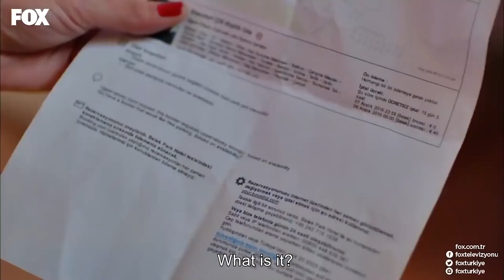Nilifer And Nergis Barge Into The Store - No. 309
Nilifer And Nergis Barge Into The Store - THE BOSS IS BACK

PRODUCTION: GOLD FİLM
PRODUCTOR: ŞENAY ABACI TURGUT
DIRECTOR: HASAN TOLGA PULAT
SCENARIO: ASLI ZENGİN- BANU ZENGİN
MUSICIANS: VOLKAN AKMEHMET- İNANÇ ŞANVER
JENERIC SONG: BURAY
LINE PRODUCER: AYNUR BAŞGÖK
GENRE: ROMANTIC COMEDY